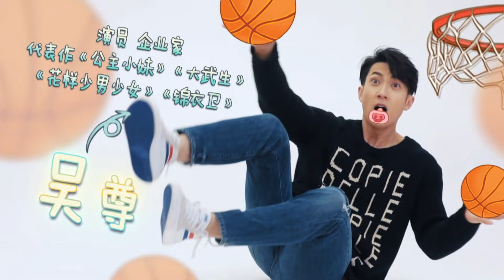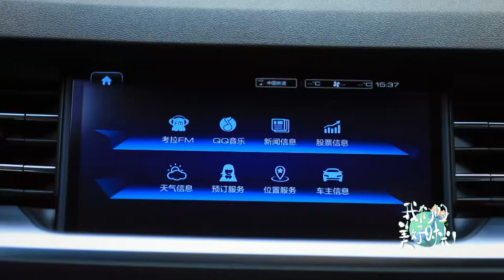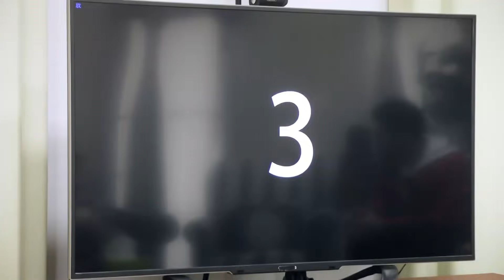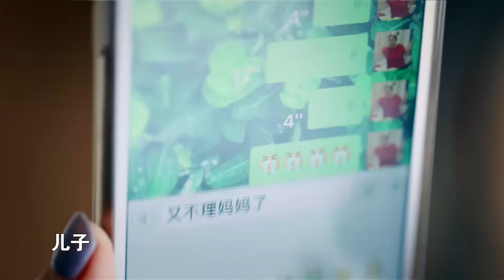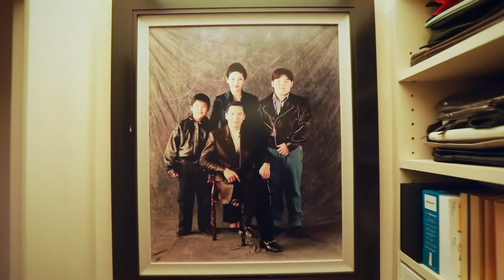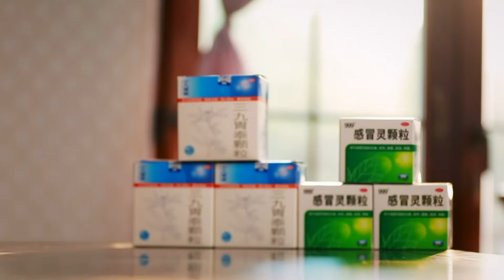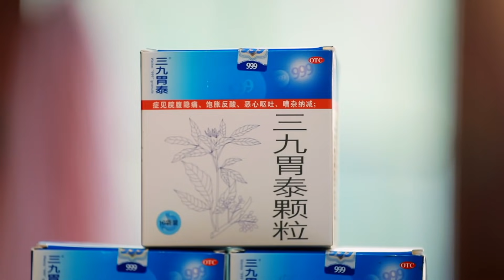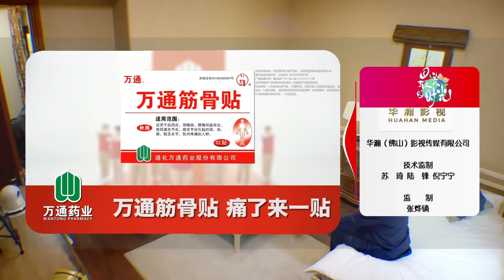最美的时光 EP1 温情与感动并存 笑点与泪点齐飞 181123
“时光有你更美好。”江苏卫视大型亲子代际相处真人秀《最美的时光》即将携暖意、爱意和心意而来。本周五（11月16日）晚22：00，节目上线，吴尊和爸爸、向佐和妈妈、郭碧婷和爸爸、刘维和妈妈、孙伟和妈妈闪亮登场。五位明星出场便自带密集笑点，迎接父母的默契大考验难倒众人，留下一连串悬念等待观众一起揭晓。。